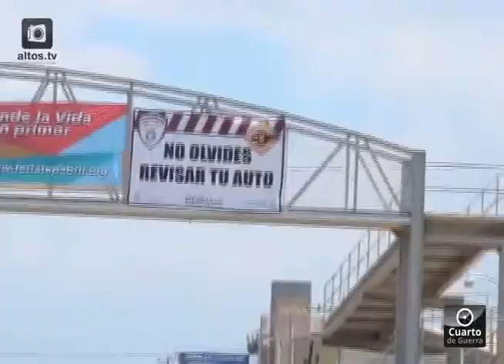Saldo Rojo en Semana Santa reportan servicios de emergencia